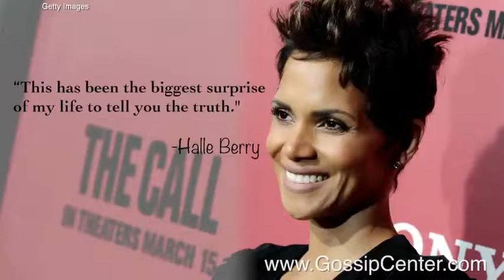Halle Berry's Baby Bumpin' Saturday